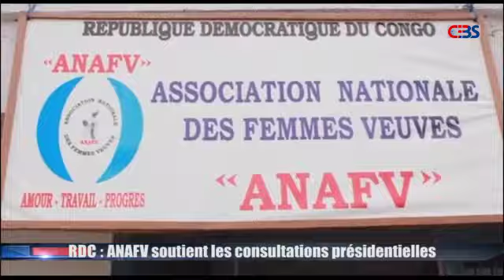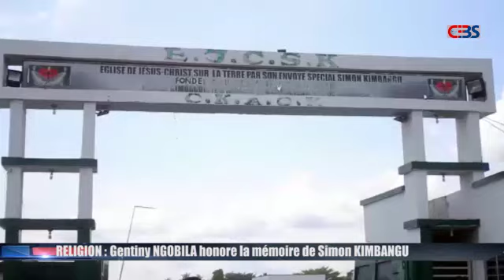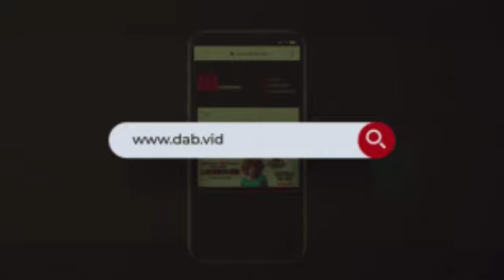Le journal télévisé de Cebs du lundi 09 novembre 2020